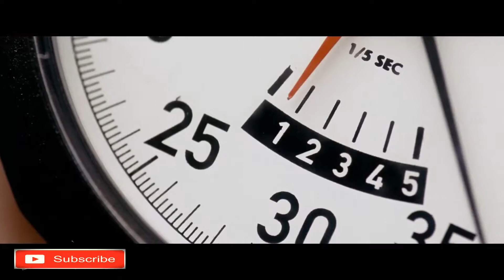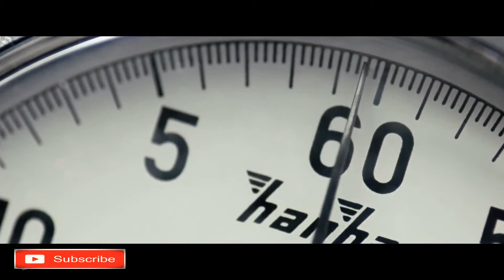The International 2009 Two Snipers Scene HD Movie clips HD 2020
best action movies,best movies 2020,new action movies,best new action movies
best gameplay walthrough 2020 beging with 4K gaming Stidio,
new gameplay walkthrough,new game movies,